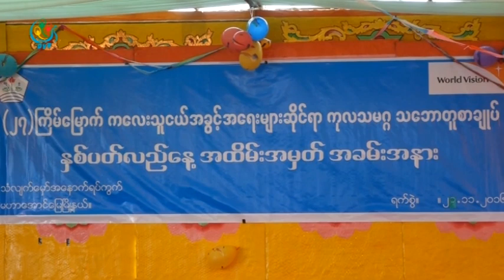DVB - ကေလးသူငယ္ အခြင့္အေရးမ်ားဆိုင္ရာ ႏွစ္ပတ္လည္ေန႔ မႏၱေလးမွာ ျပဳလုပ္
ကေလးသူငယ္ အခြင့္အေရးမ်ားဆိုင္ရာ ကုလသမဂၢညီလာခံ သေဘာတူစာခ်ဳပ္ (၂၇)ႏွစ္ေျမာက္ ႏွစ္ပတ္လည္ေန႔ အထိမ္းအမွတ္ကို မႏၱေလးၿမိဳ႕ သံလ်က္ေမွာ္အေနာက္ရပ္ကြက္မွာ ျပဳလုပ္ခဲ့ပါတယ္။ ေအာင္ေအာင္ သတင္းေပးပို႔ထားပါတယ္။